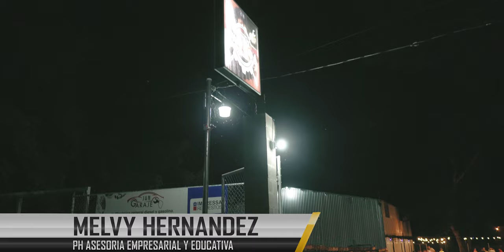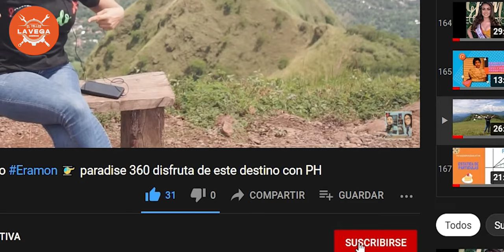La Vega❗ Restaurante. Único concepto con gastronomia peculiar...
Tres jóvenes Emprendedores presentan su restaurante en una atmósfera muy peculiar con un menú gastrobar